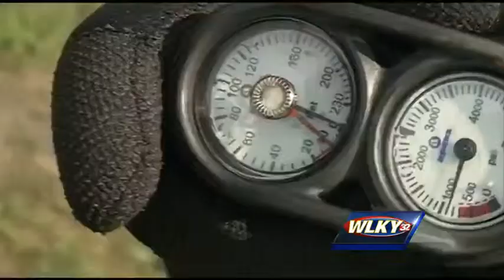Clarksville firefighters training for diving, rescue operations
Thanks to a grant, Clarksville firefighters are being trained to handle diving and rescue operations.